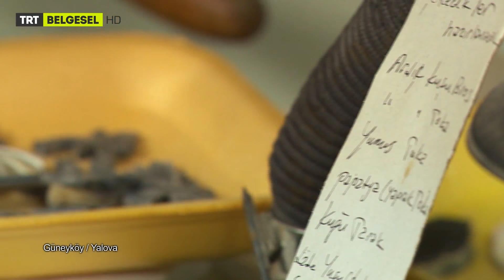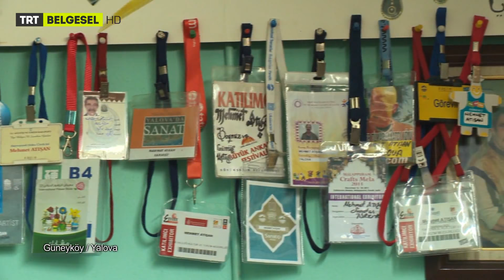Yalova'da Boynuzdan Yapılan El İşi Ürünler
7 İklim 4 Bucak - 9. Bölüm - TRT Belgesel

Güneyköy - Yalova